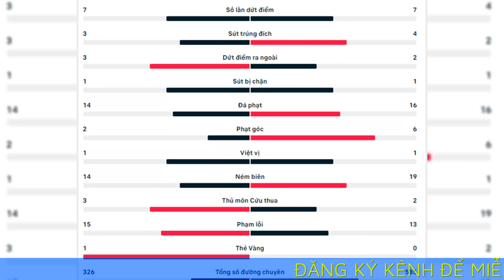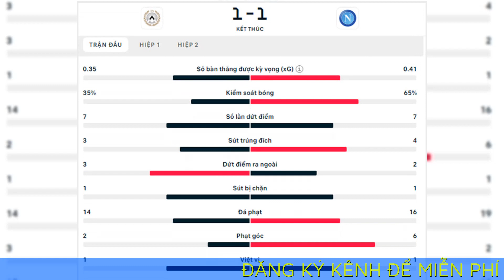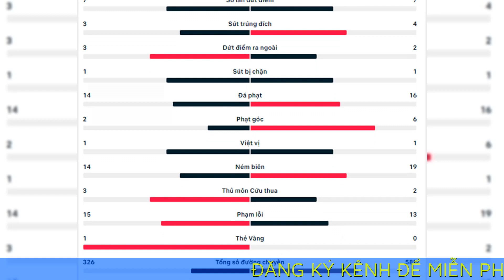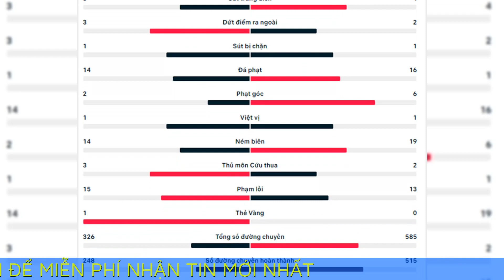Kết quả Udinese 1-1 Napoli: Chào đón tân vương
Trận đấu giữa Udinese vs Napoli tại Dacia Arena đã kết thúc với tỷ số hòa 1-1, một tỷ số vừa đủ để giúp các cầu thủ khách chính thức trở thành nhà vô địch Serie A lần đầu tiên kể từ năm 1990.

Bàn thắng
Udinese: Lovric (13')
Napoli: Osimhen (52')

Ở vòng đấu diễn ra cuối tuần trước, Inter Milan đã làm được điều kiện cần cho Napoli đăng quang ngôi vô địch khi đánh bại Lazio, nhưng đáng tiếc là đoàn quân HLV Luciano Spalletti đã không làm được điều kiện đủ. Chỉ cần đánh bại Salernitana trong trận derby là sẽ đăng quang ngôi vương Seria A, song đáng tiếc là họ chỉ có được trận hòa.

Tuy nhiên, chỉ cần một kết quả hòa ở trận đấu đêm nay, Napoli sẽ lên ngôi vô địch lần đầu tiên kể từ năm 1990. Và những gì diễn ra trên sân Dacia Arena là quá đủ để giúp đội bóng thành Naples có được danh hiệu thứ ba trong lịch sử và là lần đầu tiên sau 33 năm.

Chỉ phải đối đầu với chủ nhà Udinese gần như đã trụ hạng thành công, Napoli có cơ hội lớn để tìm kiếm một chiến thắng cho ngày đăng quang thêm trọn vẹn. Tuy nhiên, giống như vài trận đấu gần đây, đoàn quân HLV Luciano Spalletti nhập cuộc rất chậm chạp và sớm bị đối thủ vươn lên dẫn trước ngay phút 13 với pha làm bàn của Sandi Lovric.

Mặc dù bị chọc thủng lưới từ sớm nhưng cách mà Napoli đáp trả trong phần lớn thời gian thi đấu của hiệp 1 là không tốt. Các cầu thủ khách không tổ chức được quá nhiều tình huống tấn công nguy hiểm để có thể chuyển hóa thành bàn thắng gỡ hòa và chấp nhận để thua trước khi bước vào giờ nghỉ.

Sang đầu hiệp 2, Napoli tăng tốc rất nhanh và có được bàn gỡ. Tiền đạo chủ lực Victor Osimhen ghi bàn thắng quý như vàng ở phút 52 cân bằng tỷ số cho đội nhà. Với pha làm bàn này, Osimhen cân bằng thành tích ghi bàn của huyền thoại George Weah (46 bàn) ở vị trí số một trong số những tay săn bàn châu Phi xuất sắc nhất trong lịch sử Serie A. Tiền đạo của Napoli cũng là cầu thủ châu Phi đầu tiên ghi 22 bàn trong một mùa giải Serie A, vượt qua Samuel Eto' (21 bàn) ở mùa 2010/11.

Đội bóng của Spalletti đã giành danh hiệu thứ 3 trong lịch sử sớm hơn 5 vòng đấu sau một chuỗi trận ấn tượng từ đầu chiến dịch. Trận hòa với Udinese tại Dacia Arena mang tính chất quyết định và "bàn thắng scudetto" chỉ có thể đến từ Osimhen, Vua phá lưới của giải đấu (22 bàn)

Đội hình thi đấu
Udinese: Silvestri; Becao, Bijol, Nehuen Perez; Ehizibue (Ebosele 82'), Samardzic (Thauvin 82'), Walace, Lovric (Arslan 78'), Udogie (Zeegelaar 74'); Roberto Pereyra; Nestorovski
Napoli: Meret; Olivera, Min-jae Kim, Rrahmani, Di Lorenzo; Ndombele (Zielinski 64'), Lobotka, Anguissa; Kvaratskhelia (Lozano 86'), Elmas, Osimhen